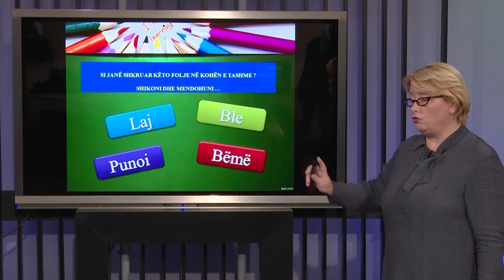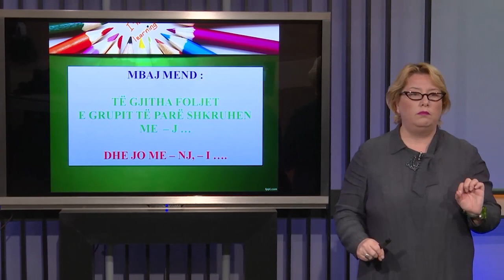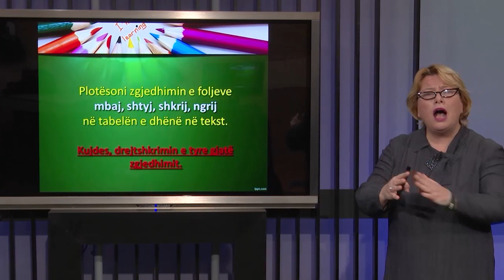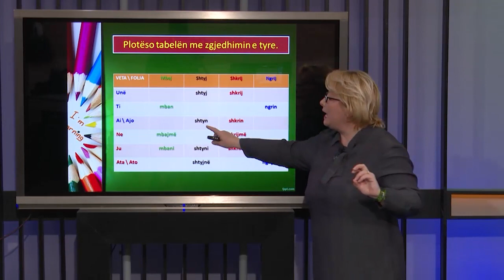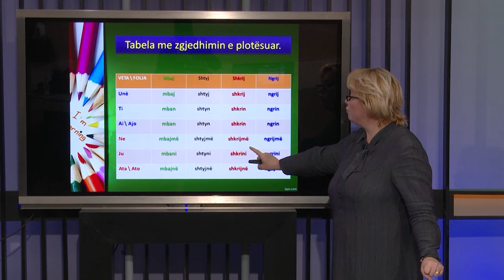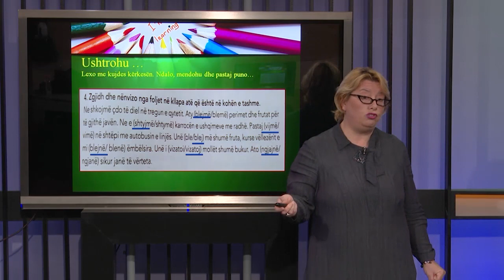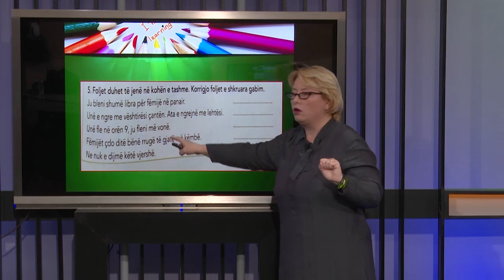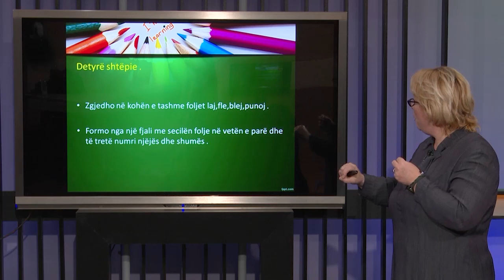GJUHE SHQIPE 4 DREJTSHKRIMI NE KOHEN E TASHME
Vjollca Vladi Musha